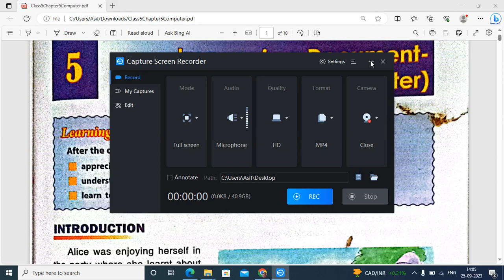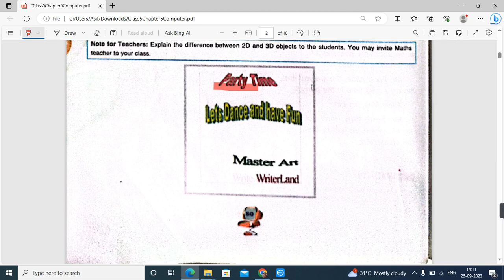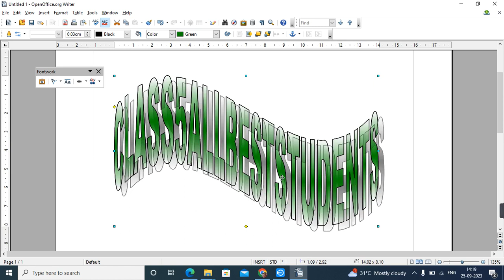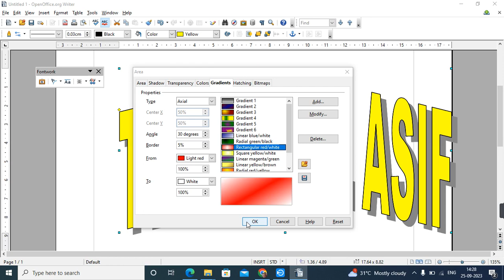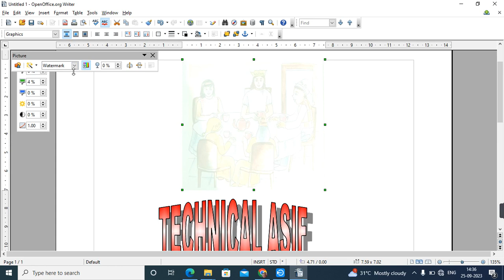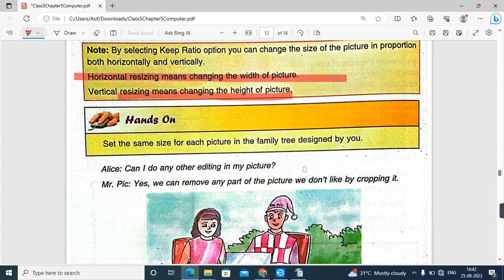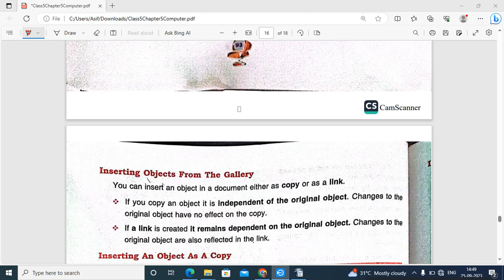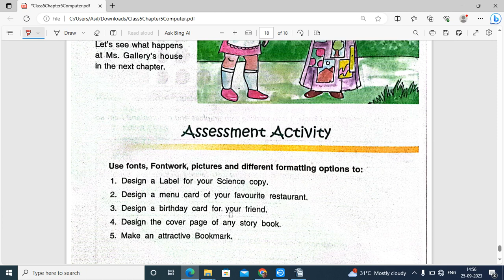DAV CLASS 5 COMPUTER CHAPTER 5 | IMAGES IN A DOCUMENT | FULL CHAPTER EXPLANATION | HANDS ON ACTIVITY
dav class 5 computer
chapter 5 hands on activity
dav class 5 computer solution
dav class 5 chapter 5 question answer
computer DAV class 5 chapter 5
hands on
hands on Activity solution chapter 5 dav
dav class 5 computer hands on Activity solution
dav computer class 5 hands on activity
asif sir computer hands on activity